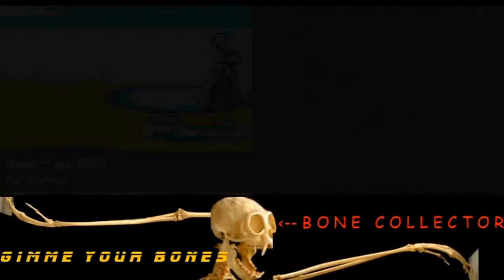never mind nick burned the fuck outta that pizza - Pokemon White 2 Randomizer Ep. 11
o  u  c  h
u           c
c           u
h  c  u  o